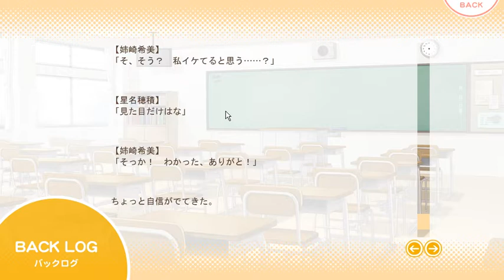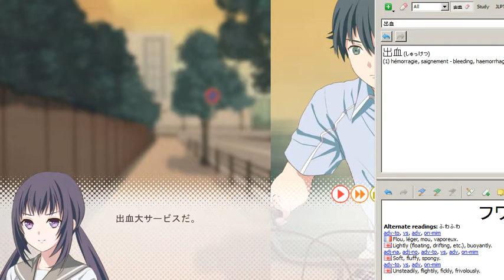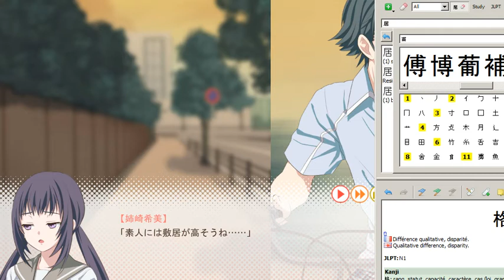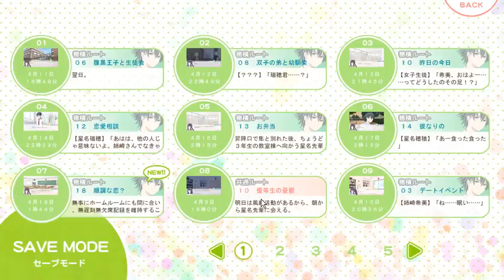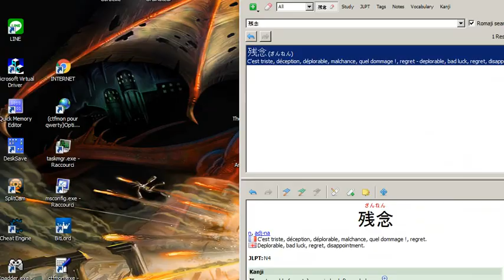Let's play in japanese: Watajuu - Hozumi 25 - Miho is cheeky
I am playing Watashi no Real wa Juujitsu Shisugiteiru -My life is too good- in japanese, and translate on the fly.

( She's really cute too )